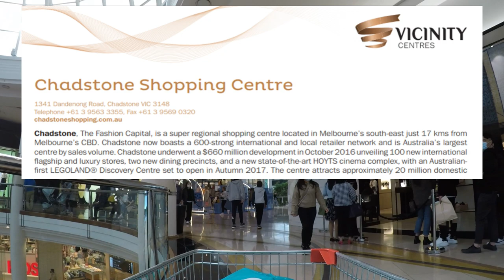🇦🇺WALK AUSTRALIA - Walking Tour in Chadstone Shopping Centre | The Fashion Capital | Victoria🚶‍♂️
Walking Tour in Chadstone Shopping Centre | The Fashion Capital | VIC | AU

Chadstone reaches $2 billion sales milestone

Chadstone – The Fashion Capital, has achieved annual sales of more than $2 billion dollars in an Australian shopping Centre first.

The milestone means Chadstone is again ranked among the top five best-performing Shopping Centres in the world by sales. The $2 billion is an increase of close to $400 million on the previous year, when sales came in at $1,671 billion. This is the first time Chadstone has reached $2 billion in a 12 month period.

Vicinity Centres CEO and Managing Director Grant Kelley said: “We are delighted that Chadstone continues to be the number one shopping, dining and entertainment destination in Australia.”

Mr. Kelley said the centre’s success was a credit to the visionary role of John Gandel who fashioned Chadstone into a world-class retail destination, and created the benchmark for Australia’s premium shopping experience, which now attracts more than 23 million visitors every year.

“The $2 billion milestone is an opportunity to reflect on the rich history of Chadstone and the important role it has played in Melbourne’s shopping past and present,” Mr. Kelley said.

“We acknowledge the ongoing support of our customers, both locally and internationally, and our retailers. We know retail is a dynamic, cyclical business and the success of Chadstone could not have happened without the dedication and innovation of our retailers and their teams.

“We know consumer expectations are always changing, so our focus has been about continuing to reinvest and evolve Chadstone to create shared value for our customers, retailers and investors,” Mr. Kelley said.

Chadstone’s growth and evolution continues, following a $660 million major redevelopment in 2016, with the $130 million, 250-room Chadstone hotel expected to open late 2019. Stage 43 also includes a new food atrium and Australia’s first full-range Victoria’s Secret store. Other projects include the $17 million West Piazza redevelopment including visitor lounge and more luxury retailers in time for Christmas.

Mr. Kelley said fashion remained a drawcard for Chadstone’s customers with 40 per cent of this year’s sales in the fashion category. Chadstone continued to attract a growing number of diners with 17 million people now eating at the Centre each year and more than a fifth of the Centre devoted to food.
Chadstone is co-owned by Vicinity Centres and the Gandel Group.

The history of Chadstone – The Fashion Capital
Chadstone was built at a cost of approximately £6 million by the Myer family and was the first regional shopping Centre in Australia when it opened in 1960. In 1983, Mr. Gandel paid $37 million to acquire Chadstone when sales were approximately $100 million a year. Mr. Gandel’s work to expand and improve Chadstone began almost immediately and has continued ever since.

1960 Chadstone officially opened, built at a cost of £6,000,000
1983 John Gandel purchased Chadstone from Myer for $37m
1984 The original mall was enclosed, Target added to the retail mix
1986 Development included the addition of Chadstone’s first cinemas
1989 Bi-Lo came to Chadstone as fresh food offer expanded
1990 The Galleria Mall was built including Australia’s first food court and additional specialties
1991 The first office spaces were opened at Chadstone
1995 Chadstone Corner, K Mart introduced
1998 Expansion included Myer, 20 specialties
1999 David Jones opened along with another 40 specialty retailers
2000 The Entertainment Precinct was opened – Hoyts expansion, Time Zone food, offer
2007 Expansion of fresh food including Safeway and the development of a five-level office tower.
2009 West Mall opened, including ground and lower ground levels, as well as luxury retailers
2016 Stage 40 opened including LEGOLAND Discovery Centre, Hoyts, H&M, Uniqlo, Zara, food central, dining terrace, more luxury and Tower One commercial office building.